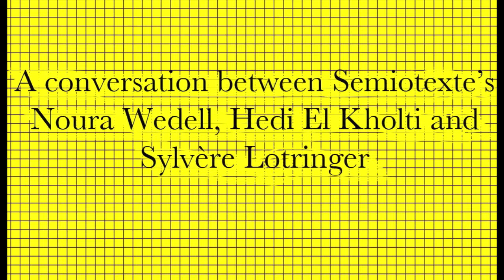Semiotexte on Semiotexte discussion at 356 Mission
Semiotexte on Semiotexte: A History of the Present
at Ooga Booga II, 356 S. Mission Road, Los Angeles

This conversation marked the publication of Schizo-Culture: The Event, The Book. Inspired by the legendary Schizo-Culture conference held in 1975, Sylvère Lotringer's 1978 issue of Semiotext(e) journal charted the contemporary state of existential fragmentation that he felt could only be described through the disparate forces of theory, art, underground culture, politics, and sexual subcultures.

Jack Smith's Jungle Island (1967) was screened as a part of this event--the film is not a part of this documentation, but the introduction, by Kathryn Garcia, is included.